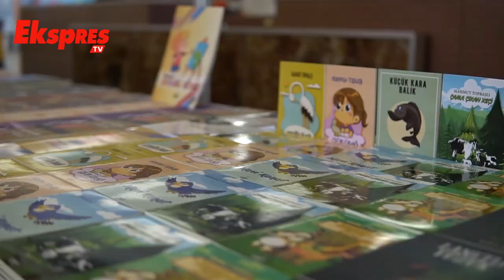Çocuklar 8 gün boyunca eğlenceye doyacak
23-30 Nisan tarihleri arasında düzenlenen “Bi Dünya Kitap Bi Dünya Eğlence’ çocuk şenliği ve kitap fuarı düzenlenen açılış töreni ile başladı.